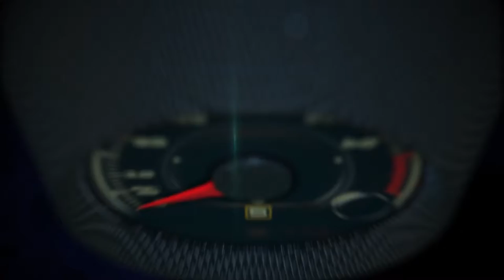Petersen Museum, a visit with BMW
Founded on June 11, 1994 by magazine publisher Robert E. Petersen, and his wife Margie, the Petersen Automotive Museum is owned and operated by the Petersen Automotive Museum Foundation.

Previously located within the Natural History Museum of Los Angeles County, the museum is permanently housed in a historic department store originally designed by Welton Becket.

The building opened in 1962 as a short-lived U.S. branch of Seibu Department Stores, before operating as an Ohrbach’s department store from 1965 to 1986.

Six years after Ohrbach’s closed, Robert Petersen selected the largely windowless site as an ideal space for a museum, where artifacts could be displayed without harmful exposure to the ultraviolet radiation of direct sunlight.

In 2015, the museum underwent an extensive $90 million renovation. The building’s façade was redesigned by the architectural firm Kohn Pedersen Fox, while designers at The Scenic Route configured interior spaces to accommodate changing exhibits that are intended to encourage repeated visits.

The exterior features a stainless-steel ribbon assembly, made of 100 tons of 14-gauge type 304 steel in 308 sections, 25 supports and 140,000 custom stainless-steel screws.

The remodeled museum opened to the public on December 7, 2015.